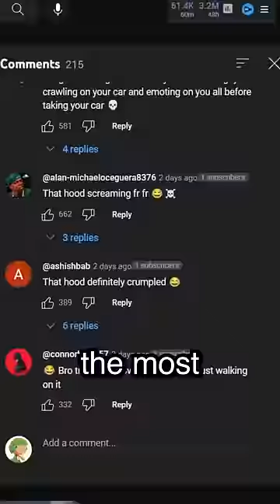i found the internet's menace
the repo reaper is crazy